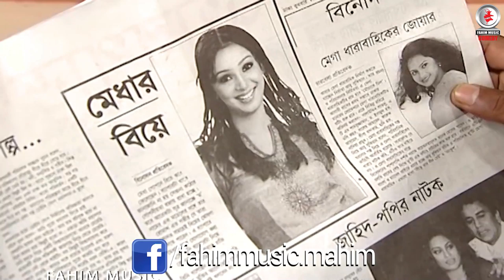দৈনিক ভুয়া নিউজ com আংশিক সত্য । Fahim Music Comedy । বাংলা ফানি ভিডিও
Fahim Music brings to you New Bangla Natok 2019 “Dainik Tolpar” starring Babu (Fazlur Rahman Babu), Showeb , Sadia Jahan Prova & many more. Directed by Ashrafi Mithu.To watch the latest Bangla Natok, Bangla Telefilm, Bangla Drama Serial, Bangla Music Video, Bangla Movie, Bangla Video Song do SUBSCRIBE Hope you enjoy all of our content collection.

"Daily Tollpar" is a daily newspaper. At times the society is misled by their news and sometimes they themselves become the talk of the town. The story portrays the fun and restrictions they abide in their workplace and everything revolving the Daily Newspaper.

Director: Ashrafi Mithu
Script: Anisul Haque
Casts: Babu(Fazlur Rahman Babu), Showeb , Sadia Jahan Prova
Genre: ComedyDrama